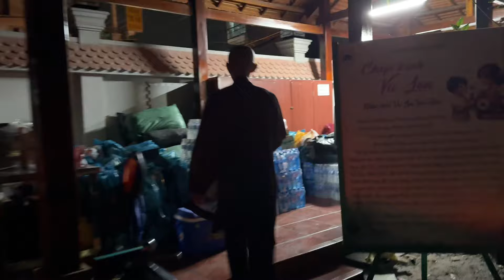❤️Hướng Về Miền Bắc: Ở Đâu Cần Ở Đó Có